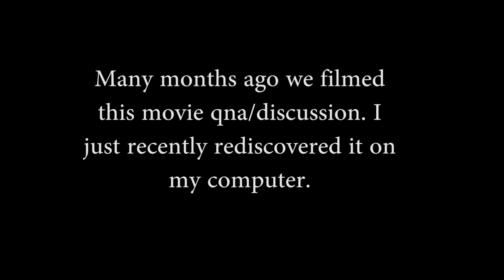Movie Qna/Discussion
We filmed this way back in November and I forgot about it. Just recently found it and I thought you guys would like it.